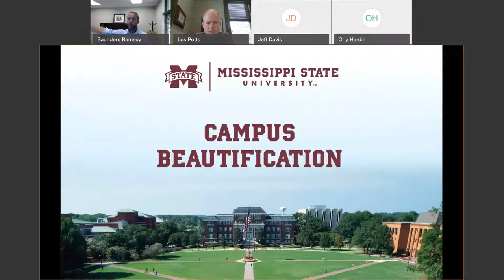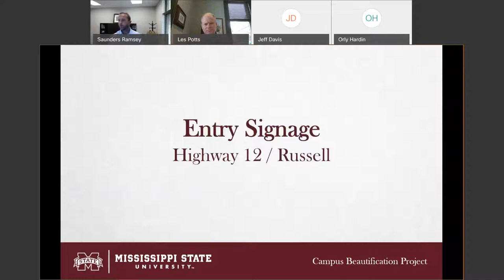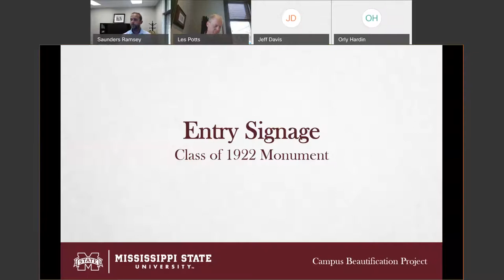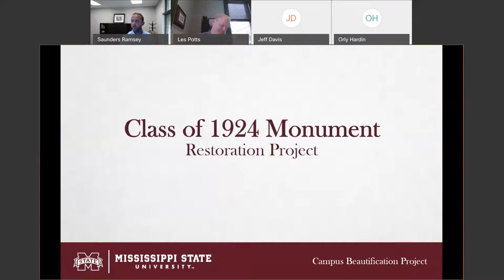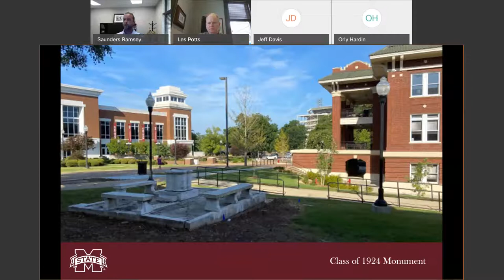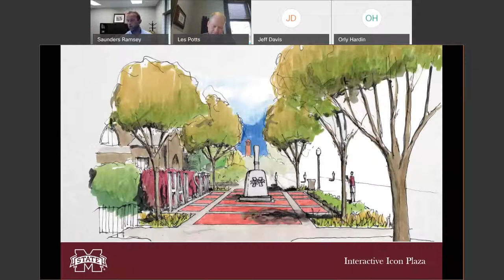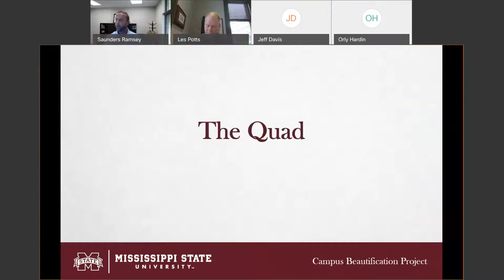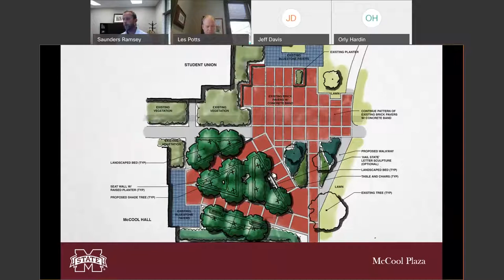Bulldog Bites with Saunders Ramsey and Les Potts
Join us as we visit with Mississippi State faculty, staff, researchers, and alumni through webinars to explore how our university is making an impact. Your MSU Alumni Association will bring to you a variety of experts on various topics across our state and country and provide a Webinar opportunity to ask questions and learn more!

In this Bulldog Bites Speaker Series, MSU Associate Vice President for Administration Les Potts and Executive Director of Campus Services Saunders Ramsey will explain how the MSU campus experience can be enhanced through investment in outdoor spaces at MSU.

Les Potts is the associate vice president for administration at Mississippi State University, being named to the position in 2019 after serving as the Division of Finance fiscal operations analyst. For the past 11 years, Potts has worked on university appropriations and budgets, long-term contracts, efficiency efforts and several special projects involving campus services. He also served as the university’s primary project liaison for the $70 million College View student housing development, the first public-private-partnership of its kind in Mississippi. As associate vice president, his role has expanded to include administrative oversight of Campus Services (maintenance, custodial, landscape, planning, design, and construction) and Transportation (formerly Parking and SMART Transit). Potts received his undergraduate degree at Birmingham-Southern College in Birmingham, Alabama, and a graduate degree from Delta State University in Cleveland, Mississippi.

Saunders Ramsey was named executive director of MSU Campus Services this year, which includes oversight of planning, design, and construction of all major capital projects; maintenance, repair, and custodial services for over 100 university buildings; maintenance of more than 1,500 acres of campus landscape; as well as maintenance, repairs, and construction of MSU’s utilities distribution infrastructure. Ramsey comes to MSU from Neel-Schaffer, where he led the engineering, planning and construction management firm’s Starkville office. At Neel-Schaffer, Ramsey worked closely with leaders in government, economic development, and education on strategic projects aimed at improving the quality of life in area communities. A Starkville native and former captain of the MSU baseball team, Ramsey earned a bachelor’s degree in civil engineering from MSU in 2005. In 2009, he received his master’s degree in civil engineering from the University of Memphis in Tennessee.